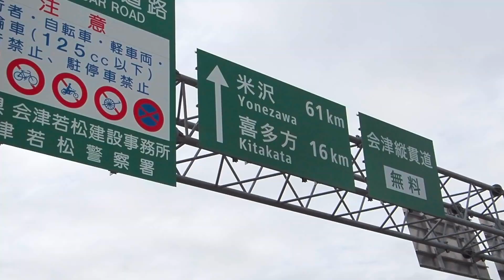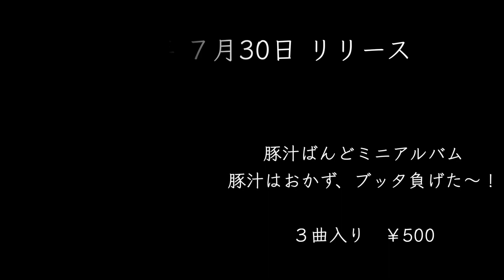豚汁ばんど トレーラー動画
R2年7月30日に発売予定の豚汁ばんどミニアルバムの紹介PVです！

「豚汁はおかず、ブッタ負げだ～!」
1.康子はいいちこ
2.会津縦貫道
3.も～ムリ、二度と来ない!

３曲入りで500円！
お求めは「音楽酒場 おんつぁげす」へ！